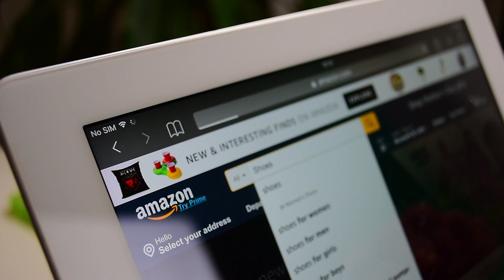More Melt Up Is Coming | Brett Eversole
Brett Eversole of True Wealth joins Jessica Stone and Scott Garliss to discuss why the Melt Up is taking off again.

Don't miss out on Steve Sjuggerud's latest update about where stocks are headed next!